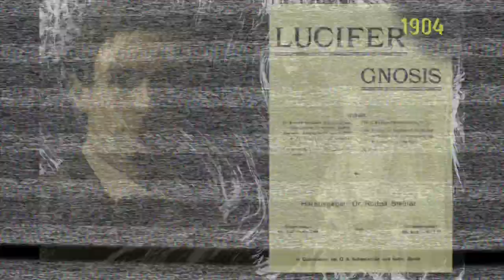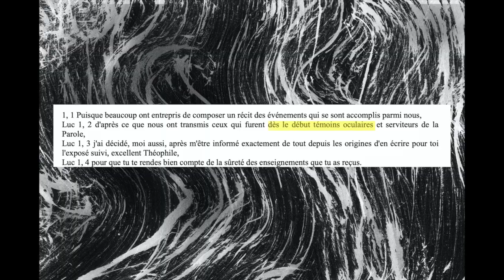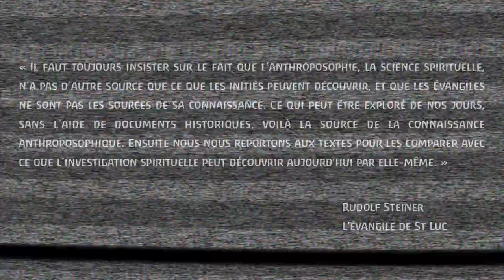#3-Note de lecture : L'Evangile de St Luc selon Rudolf Steiner